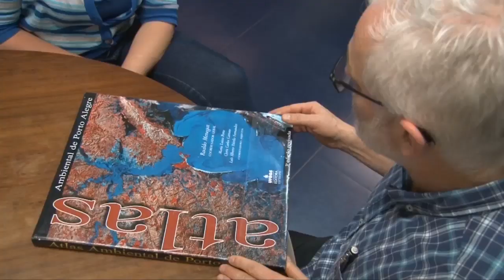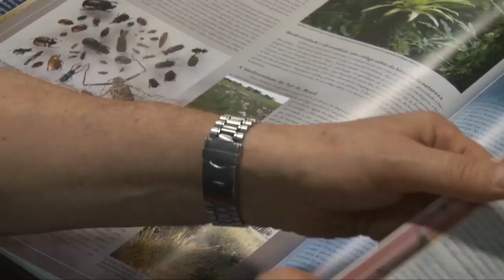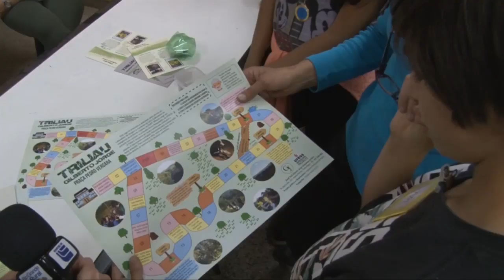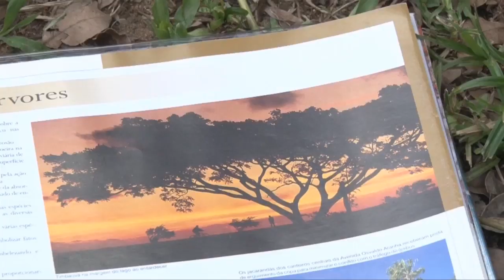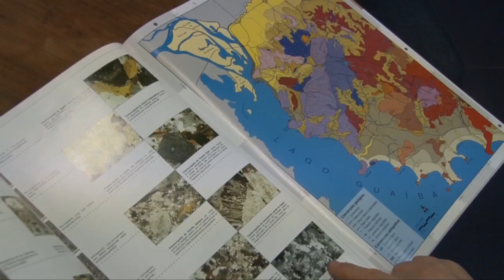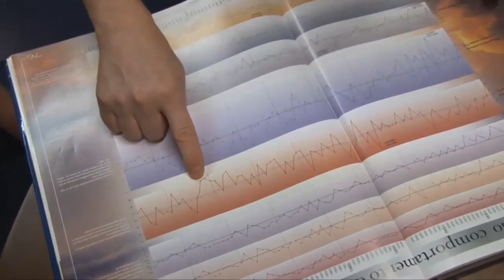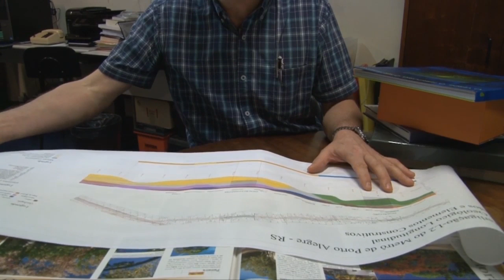Atlas ambiental de Porto Alegre completa 20 anos e ganha versão digital 1 - Rio Grande Rural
Projeto de extensão da universidade federal do Rio Grande do Sul digitaliza o atlas ambiental de porto alegre, que está completando 20 anos. Saiba mais sobre essa publicação utilizada pelos alunos da rede pública municipal de ensino e que serve de modelo para capitais do mundo todo.

Programa #1041